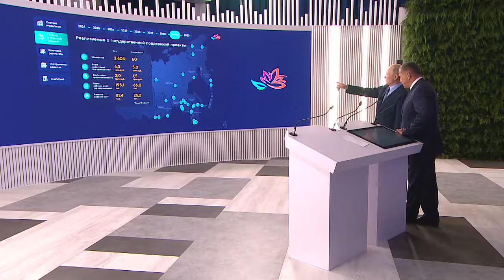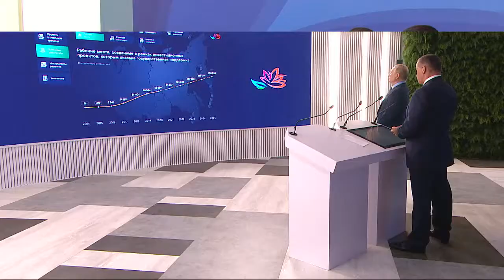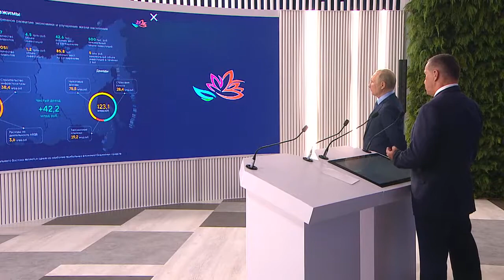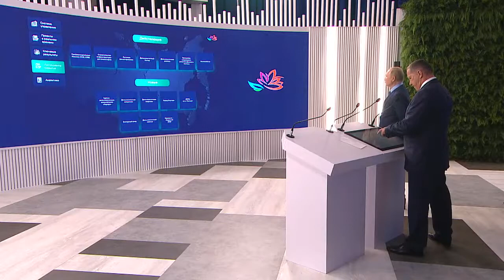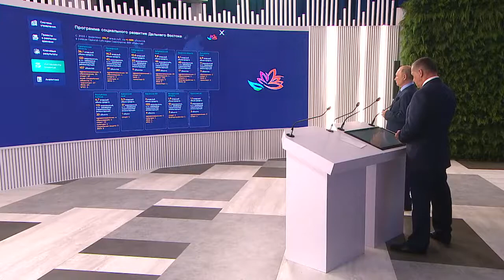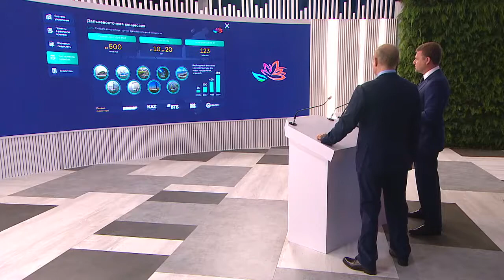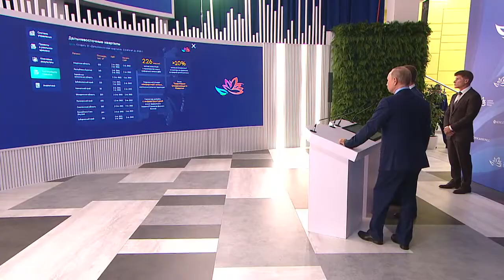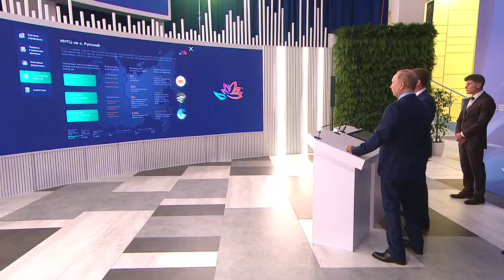Осмотр интерактивной презентации результатов развития Дальнего Востока Владимир Путин